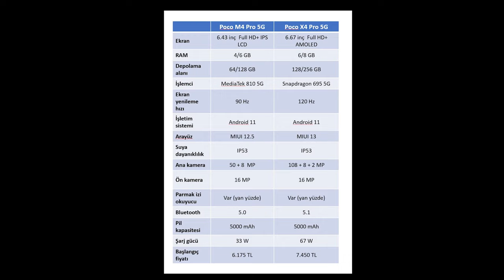Poco X4 Pro mu yoksa M4 Pro mu? Hangisini neden tercih etmeliyiz?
Bu videomda Poco X4 Pro ve Poco M4 Pro cep telefonlarının özelliklerini karşılaştırıyorum. Günümüz şartlarında orta seviye cep telefonları olarak karşımıza çıkan bu iki modelin kendine göre artı ve eksileri bulunuyor. Bu videoda telefonların özelliklerine değinip kimler için uygun olduğunu anlatmaya çalıştım. Teknik özellik bazında yaptığım karşılaştırmada telefonların fiyatlarını da değerlendirdim.

Karşılaştırmayı her iki modelin 5G sürümlerine göre yaptım. Ülkemizde M4 Pro'nun 5G olmayan sürümü de satılıyor. Onun donanım özellikleri biraz farklı olduğunu hatırlatmak isterim.

Eksik kalan, gözümden kaçan noktalar varsa yorumlarda belirtmekten çekinmeyin.

6.6 inç 1080 x 2400 Piksel LCD IPS ekran
90 Hz yenileme hızı
MediaTek Dimensity 810 işlemci
6 GB RAM / 128 GB depolama
50 MP + 8 MP ana kamera
16 MP ön kamera
5000 mAh pil
33 Watt hızlı şarj
Andoid 11 işletim sistemi
MIUI 12.5

6.67 inç 1080 x 2400 Piksel LCD IPS ekran
120 Hz yenileme hızı
Qualcomm Snapdragon 695 (SM6375) işlemci
6 GB RAM / 128 GB depolama
108 MP + 8 MP + 2 MP ana kamera
16 MP ön kamera
5000 mAh pil
67 Watt hızlı şarj